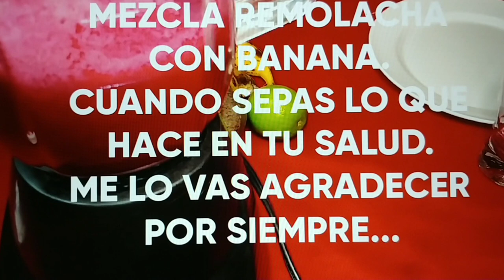BANANA 2 y LIMÓN Me Agradecerás con el RESULTADOS